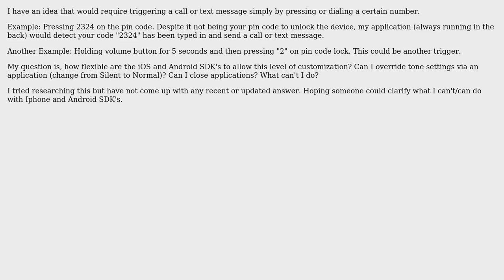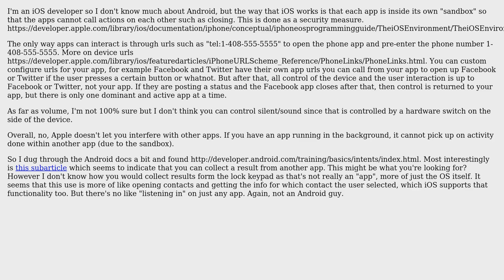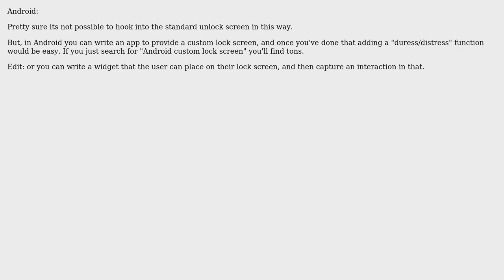Software Engineering: Android SDK and Iphone SDK limitations (2 Solutions!!)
Software Engineering: Android SDK and Iphone SDK limitations

With thanks & praise to God, and with thanks to the many people who have made this project possible! | Content (except music & images) licensed under CC BY-SA | Music | Images & others | With thanks to user tabchas user James user Derek Argueta and the Stack Exchange Network Trademarks are property of their respective owners. You are responsible for your own actions.